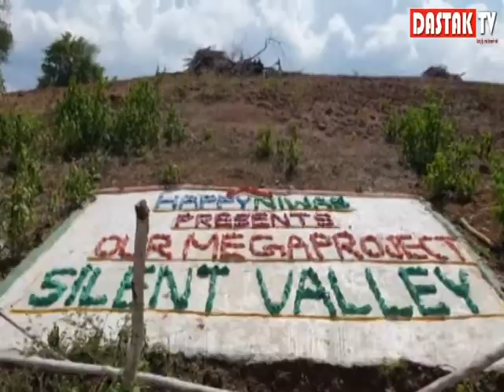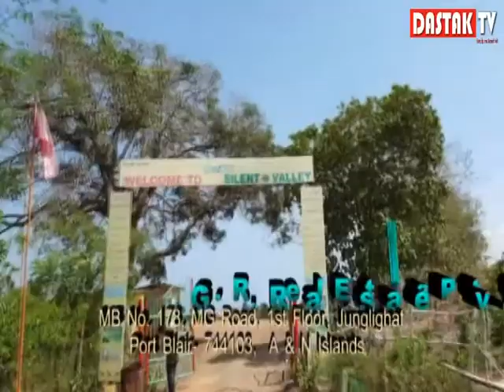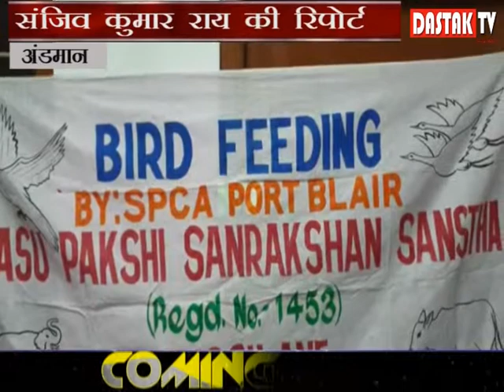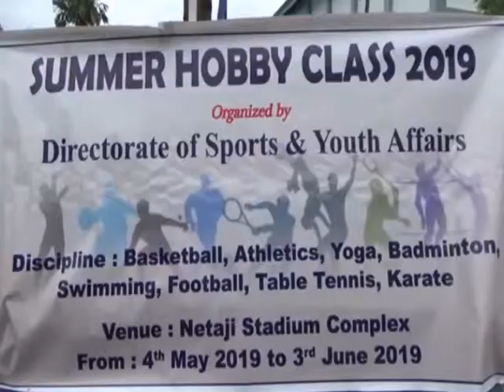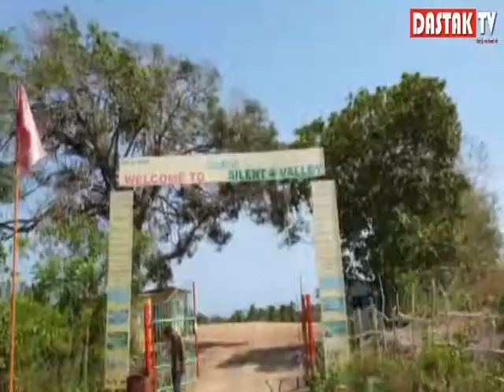ANDMAN BULLETIN 6 MAY